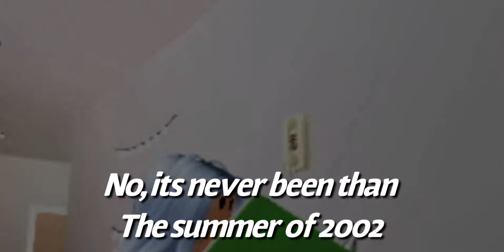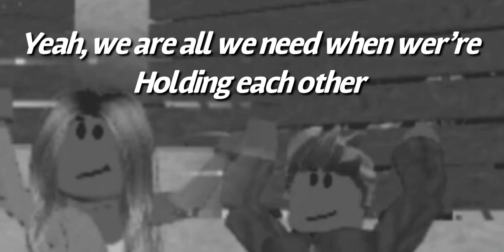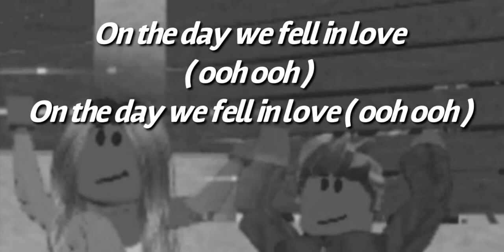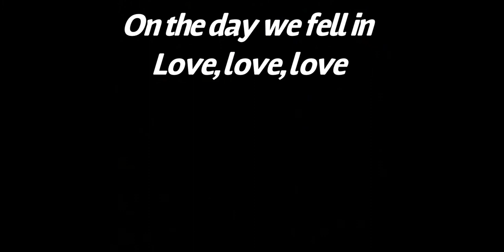Anne Marie 2002 ( Official video )